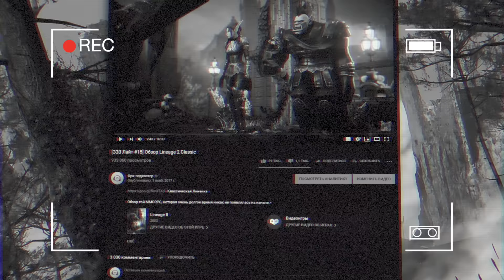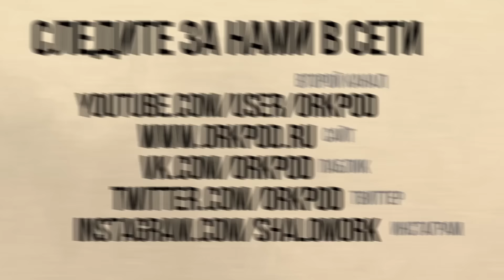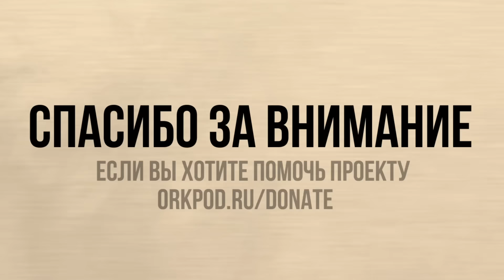Обзор Lineage 2 Essence [ЗЗВ Лайт #21]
– играть в Lineage 2 Essence

Обзор аж третьей вариации Lineage 2 на сегодняшний день. Облегченная прокачка, самостоятельность классов, упрощенные механики. Что получилось из этого?